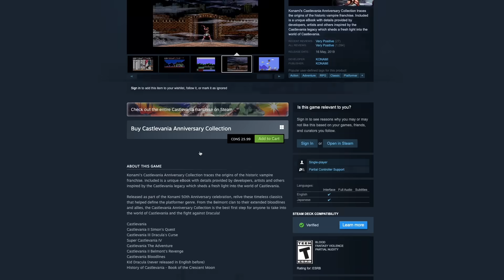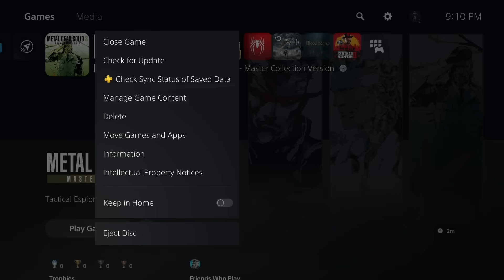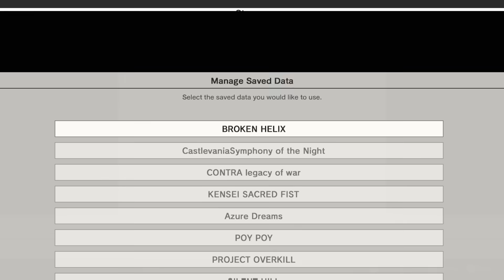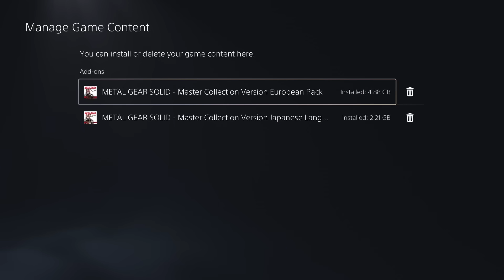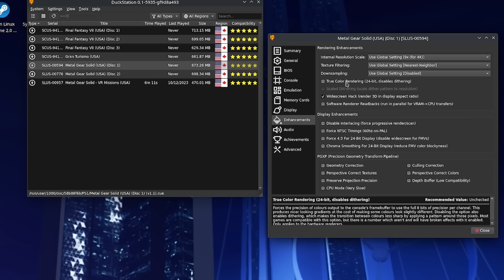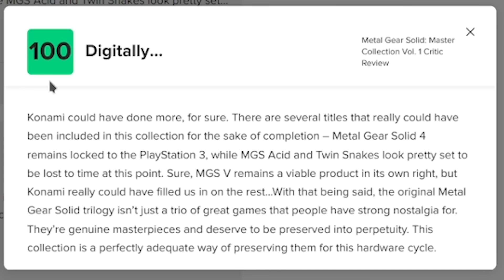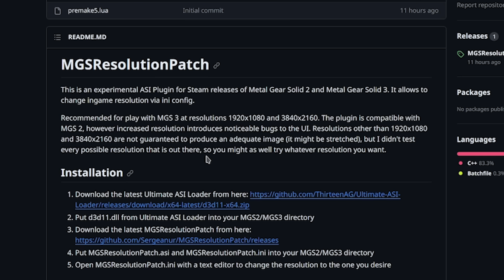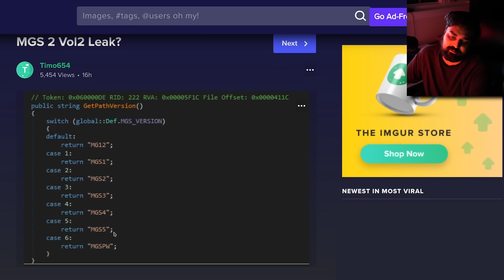Konami Is WORSE Than I Thought...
Hello guys and gals, it's me Mutahar again! This time we take a look at what appears to be the release of the Metal Gear Master Collection. This release should have been great but instead serves as a reminder of the current state of Konami. Incredibly greedy and exponentially lazy.